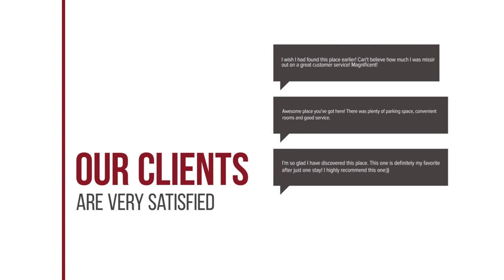Postillion Amersfoort Veluwemeer hotel review | Hotels in Putten | Netherlands Hotels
Postillion Amersfoort Veluwemeer hotel video review. Hotels in Putten, european 4 stars hotels.